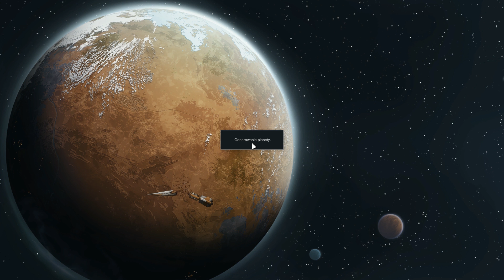Zielona Strefa W Zamku ★ RimWorld ★ Sezon 10 ★ Gameplay Po Polsku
► RimWorld to opracowana przez zespół Ludeon Studios strategia ekonomiczna, w której zadaniem gracza jest zarządzanie kolonią zlokalizowaną na obcej planecie. Musimy dbać o kolonistów, wyszukiwać nowe technologie, gromadzić żywność i surowce oraz odpierać ataki nieprzyjaciół.RimWorld to strategia opowiadająca o zarządzaniu pozaziemską kolonią. Jest to debiutancka produkcja studia Ludeon, a głównym projektantem gry był Tynan Sylvester, który wcześniej w studiu Irrational Games pracował nad BioShock i BioShock Infinite. Akcja RimWorld toczy się w odległej przyszłości, w czasach, gdy ludzkość skolonizowała niezliczone obce systemy. Mimo to, wciąż nie udało się jej wynaleźć sposobu na przekroczenie prędkości światła, co powoduje, że poszczególne kolonie są mocno odizolowane i najczęściej zdane wyłącznie na siebie. Gracze obejmują dowództwo nad niewielką grupą ocalałych z katastrofy statku kosmicznego, który w wyniku awarii rozbił się na obcej planecie. Do naszej dyspozycji oddani zostają więc przypadkowi pasażerowie, a nie wyszkoleni specjaliści.

Mój sprzęt:
► Karta graficzna: Geforce Gigabite Gtx 1080
► Procesor: Intel i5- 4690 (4x 3.50 GHz)
► Ram: 2x 4GB
► Płyta główna: MSI h81m-p33
► Dysk: 1. Toshiba HDWD110 (HDD)
               2. Crucial BX500 120GB (SSD)